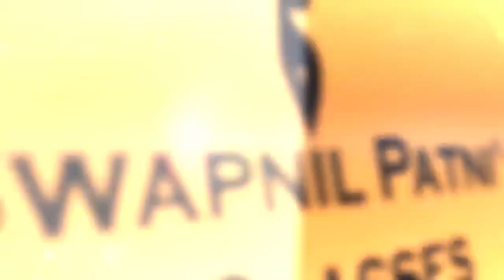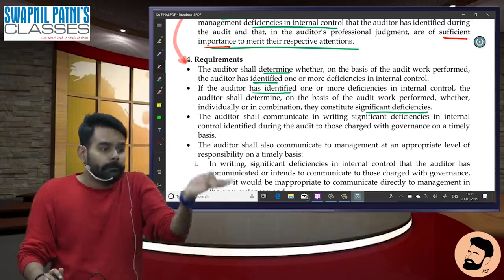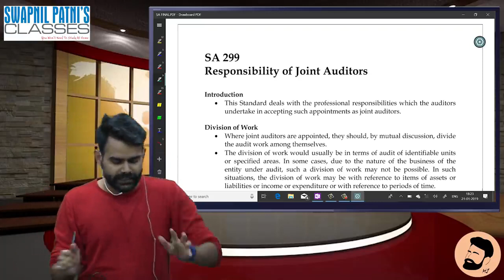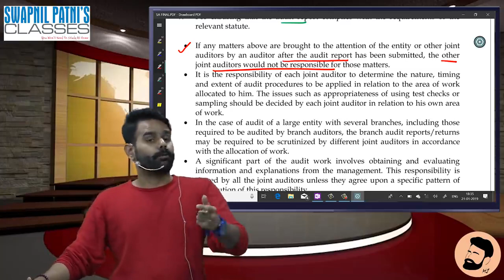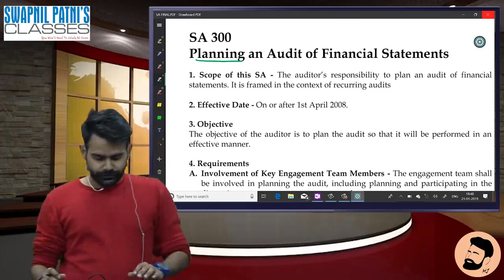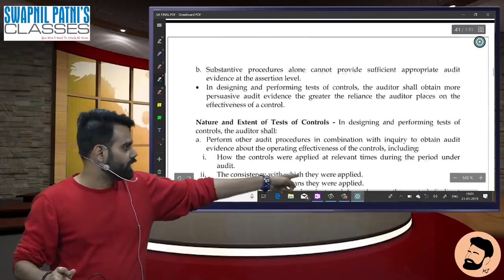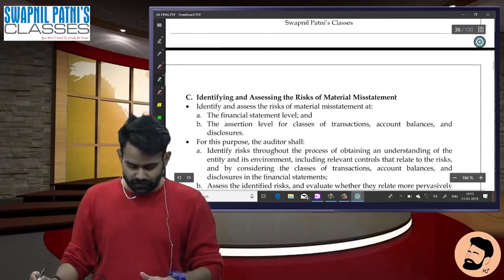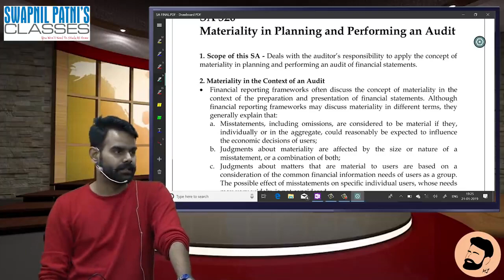Standard Lecture 5 (265 299 300 315) by CA HARSHAD JAJU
Visit our portal, Zeroinfy.in to buy complete video lectures of CA Harshad Jaju Sir. Best Price Guaranteed.

Or students can just search CA Harshad Jaju on our website.